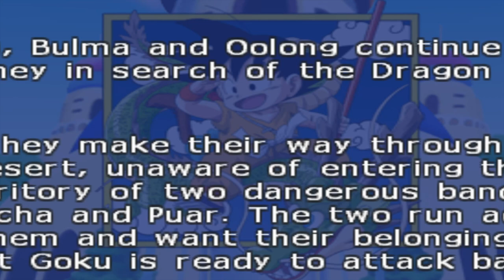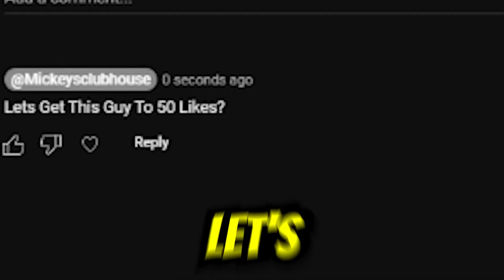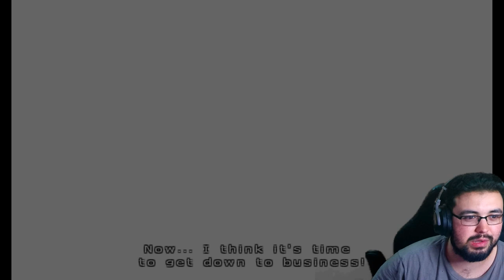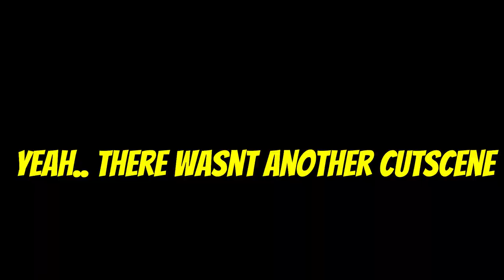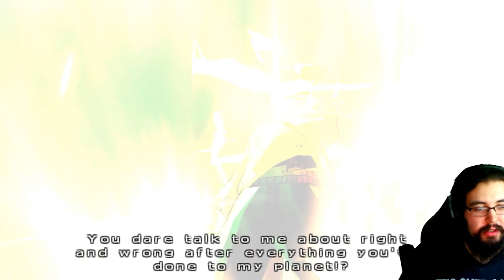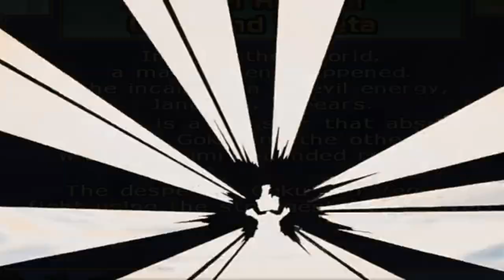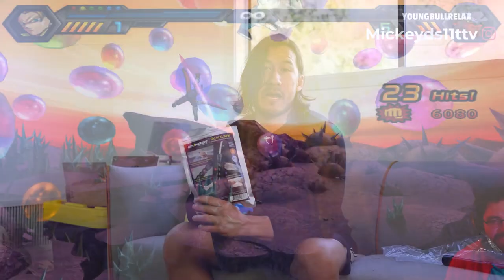This OLD Dragon Ball Game Was HARD... (But I Played ALL OF IT)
I Played Through ALL of The Dragonball Story From OG Dragonball To Dragonball Super! Put This On Before Bed Cuz THIS IS A SUPER CUT!